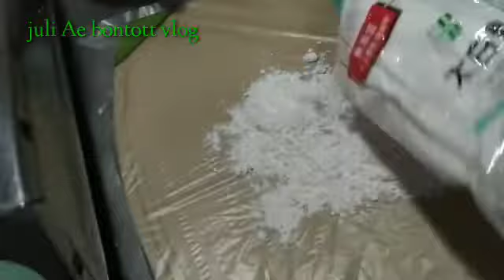Resep empek empek mudah dan gampang||ala Juli Ae bontott vlog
hallo assalamualaikum jupa lagi dengan saya Juli Ae bontott vlog..

yuk langsung saja ke resep empek empek nyaa!!!
bahan empek2:
    -terigu 4 sendok sayur yg sedeng
     -telur 4 butir/1buat adonan yaa
     -air secukupnya buat adonan terigu
     -ikan yang udah di bleder yaa
      -tapioka kisaran 1kg yaa
      -bawang putih 5 siung ,garam dan  penyedap rasa,atau Royco.

bumbu buat kuwah:
    -bawang putih 2 biji
     -asam Jawa secukupnya
     -gula merah 2 butir
      -cabe 5/7 buah
      -air 2 liter buah guwahnya
      -garam sediki
tahap pembuatan ya.terigudi cairkan kasih bumbunya dan di adu lalu di masak .di aduk2 sampai mengumpal setelah mengumpal angkat dan teruh di baskom yaa. udah di siapkan ..selagi nunggu dingin adonya.kita lanjut bikin kuah empek2 dulu..ambil panci sedang masukan air 2 liter atau secukupnya lalu didikan..menunggu medidih.kita potong cabe dan cincang bawang putih ..setelah didih masukan gula merah lanjut bawang putih yg di cincang dan cabe lalu asam Jawa dan gula merah kasih sedikit garam yaa tunggu didih dan pastikan rasa udah pas,,lanju bahan empek2 yg udah dingin.pecakan telur 1 dan aduk2 lalu masukan ikan dan bertahap masukan tapioka sampai ulenan bisa di betuk dan Kalis yaa...